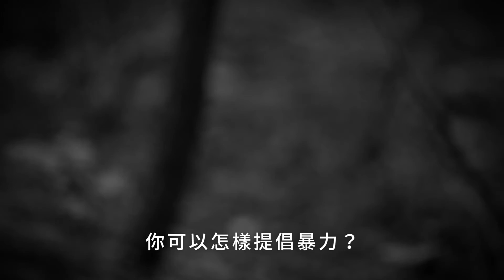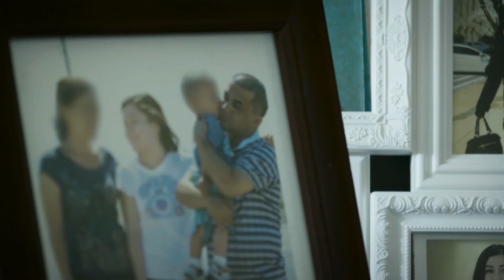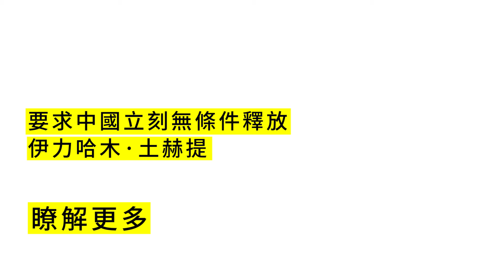【2016寫信馬拉松】遭判無期徒刑的維族教授伊力哈木—他的女兒親自錄製影像信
伊力哈木是名備受景仰的經濟學教授，常對中國民族議題發表評論，2014年他從北京的家中被公安帶走，從此音訊全無，直到同年9月他因「激起族群仇恨」被判處無期徒刑。事實上他強力反對暴力，致力搭起族群間的橋樑，鼓勵各族之間互助合作，同時批判政府侵犯維吾爾族的人權。閱讀更多：

● 國際特赦組織台灣分會Line：@amnestytaiwan（@一定要打喔！）

Interview with Ilham Tohti filmed by Tsering Woeser.